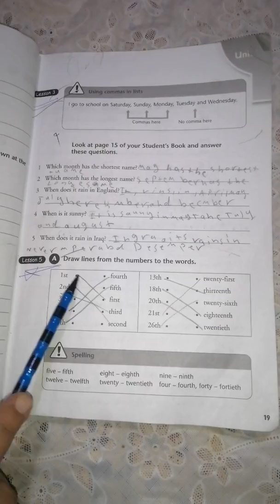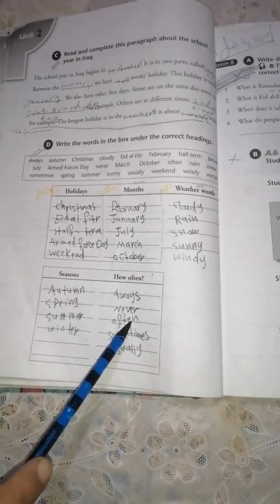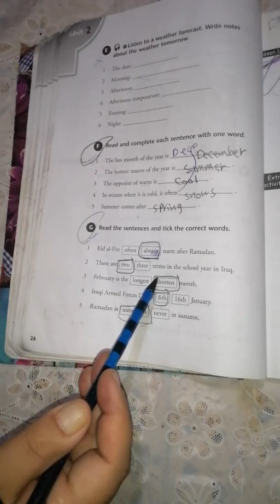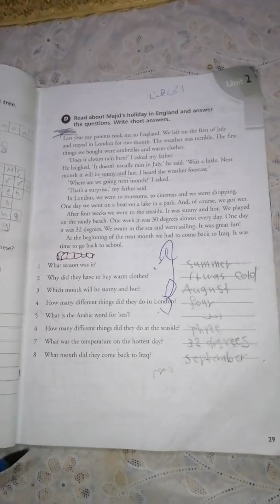اللغة الانگليزية للصف الأول متوسط الكورس الاول اهم التمارين المهمة في يونت الثاني النشاط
الست أميرة الجبوري